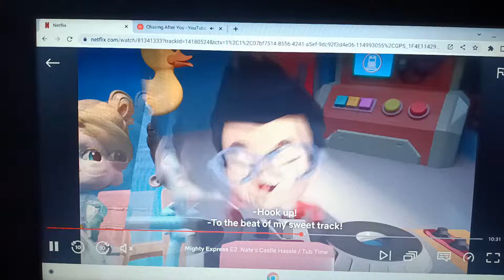Mighty Express and the Monster Machines AMV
Tub Time Bart forvite Country Music on Her Radio Faye From YouTube Music         Chasing after you Ryan Hurd Maren Morris